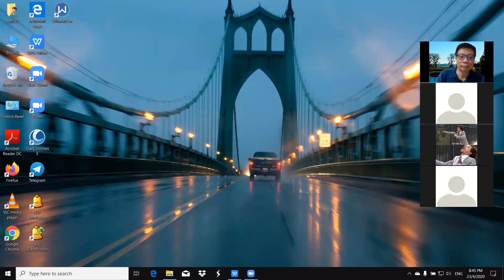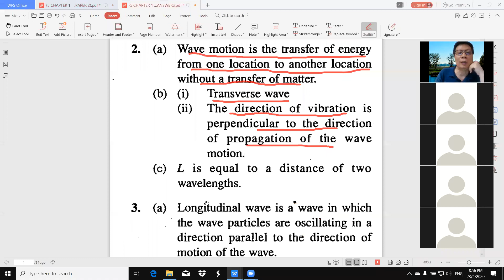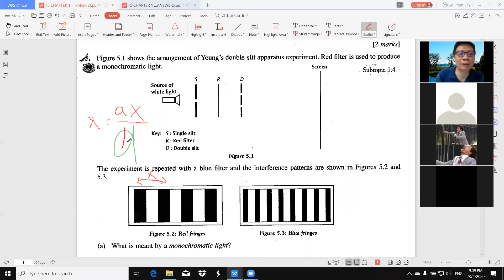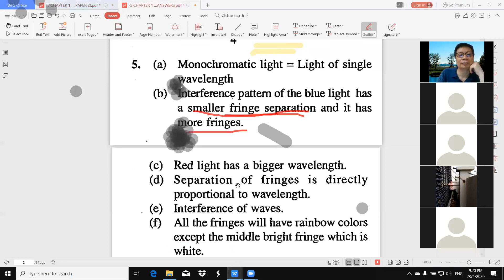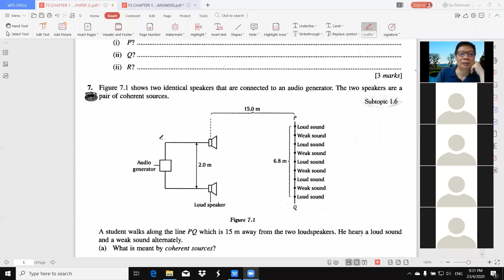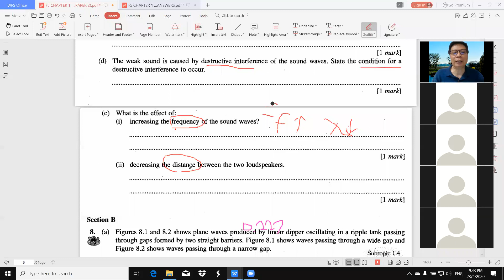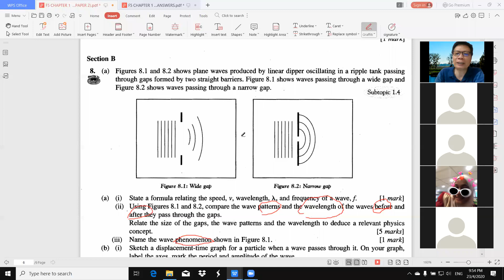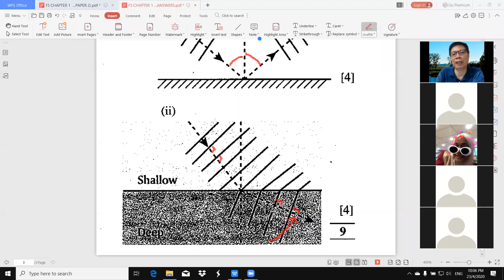F5 Physics Chapter 1 Waves Paper 2 23 April 2020